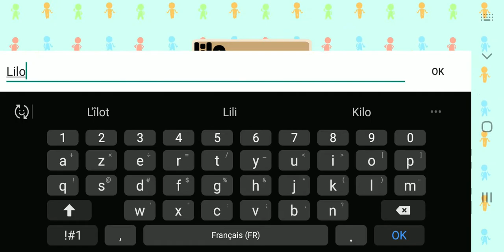Fashion Week (Game Week 2021)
Game Week 2021

Vous êtes des stars émergentes de la mode et vous vous affrontez dans un défilé prestigieux. Mettez votre originalité vestimentaire à l'épreuve lors d'une compétition imprévisible ! Mais le jury ne tolèrera pas le plagiat... si vous portez la même tenue qu'un autre, vous quitterez la scène !

You are new fashionistas competing in a prestigious high fashion show. Put your clothing originality to the test in this unpredictable competition ! But the jury won't allow plagiarism... if you wear the same outfit as another, you'll have to leave the stage !

Crédits :
Game Design : DUREL Victor, BESSY Igor,
Game Art : LIAGRE Ophélie, BOURDET Eva, MICHEL Héléna, LEVASTRE Maélis
Game Design & Programming : MOTA GOMES William
Music & Sound Design : GOLUZA Thilo